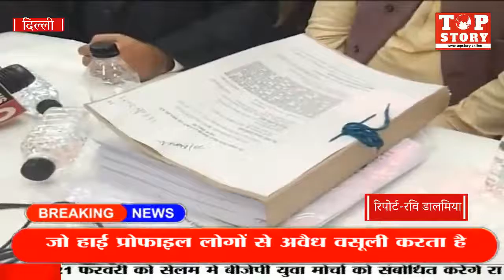बाबा आशु भाई गुरूजी ने अपने ऊपर लगे आरोपों को एक साजिश बताकर सीबीआई जांच की मांग की | Top Story News